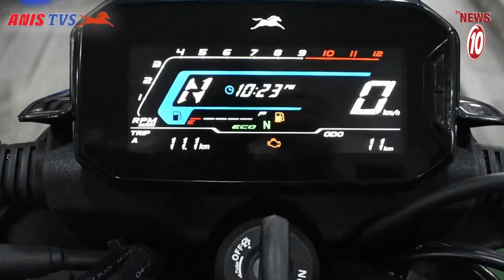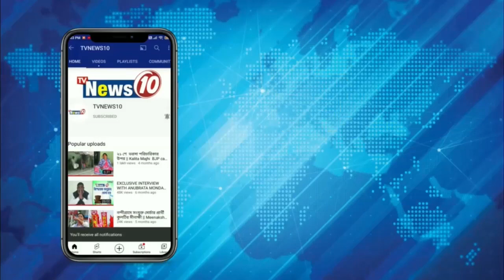নন্দাইগাজনে লাইনচ্যুত মালগাড়ি, রেল দুর্ভোগ!